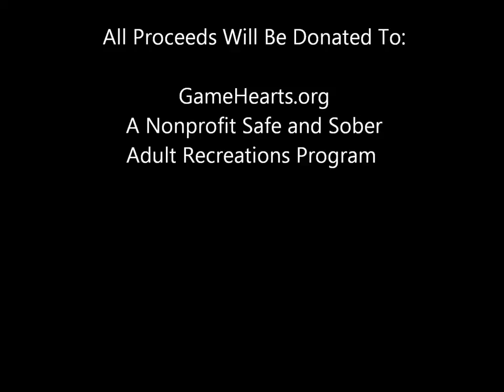One (First Volume of the Godslayer Cycle) Trailer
Preview and buy "One" on Amazon now